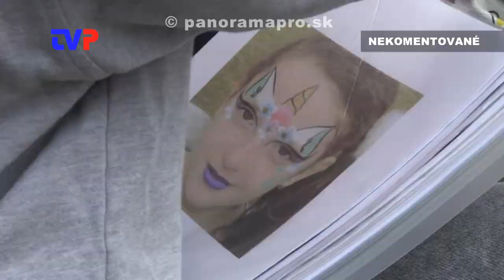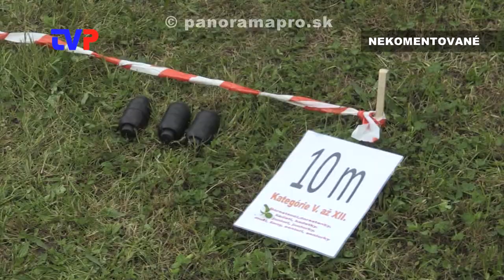Branné preteky SNP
V septembri mestská časť Žarnovická Huta spolu so SZTŠ v Žarnovici zorganizovali pre obyvateľov športové dopoludnie.